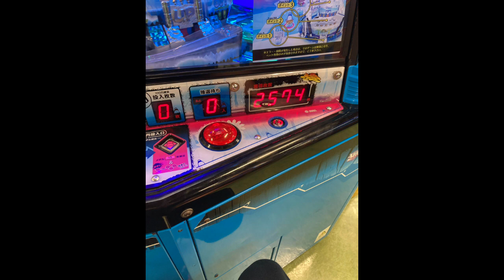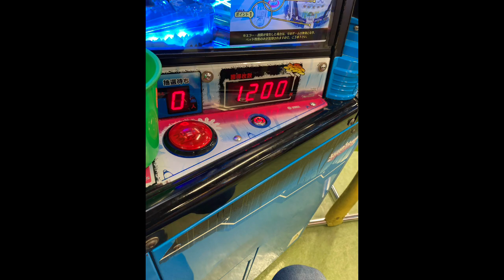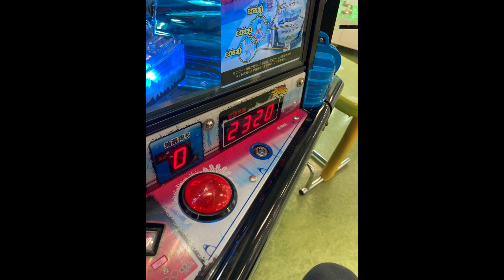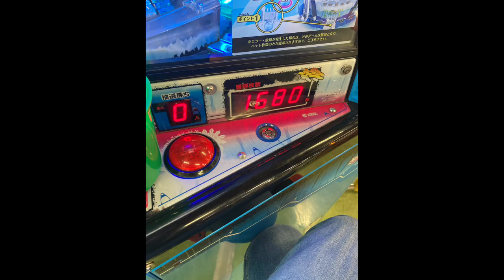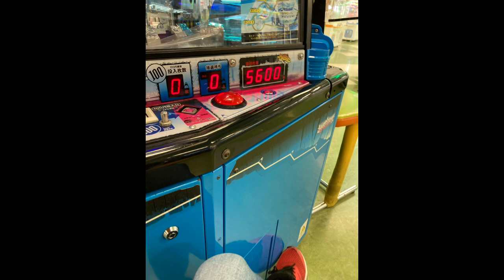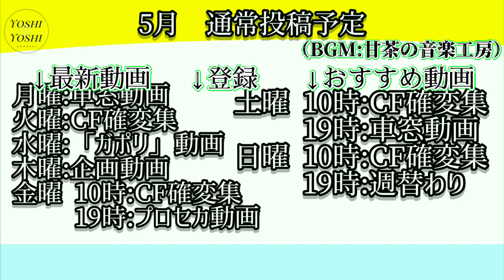（メダルゲーム）ヒョーザーン 3月プレイ結果